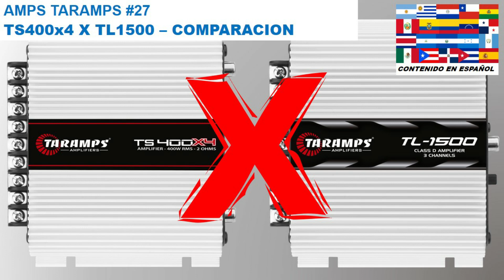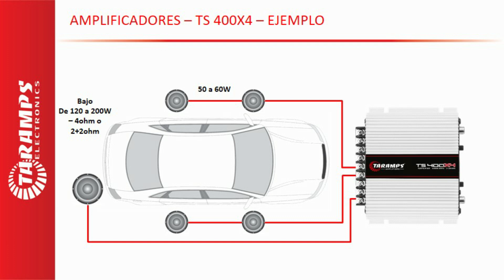AMPS TARAMPS #27 - COMPARACION ENTRE LOS AMPLIFICADORES TS400x4 Y TL1500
En este nuevo video, hablaré sobre las caracteristicas y diferencias de los amplificadores Taramps TS400x4 y TL1500, hacendo una comparación entre ellos.

- Link con las informaciones completas del amplificador Taramps TS400x4

- Link con las informaciones completas del amplificador Taramps TL1500

- Link para lo Manual del amplificador Taramps TS400x4 (PDF)

- Link para lo Manual del amplificador Taramps TL1500 (PDF)